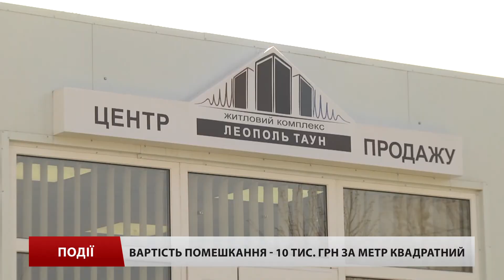На «Ярмарку житла» представили новий житловий компл...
На «Ярмарку житла» представили новий житловий комплекс «Леополь таун»